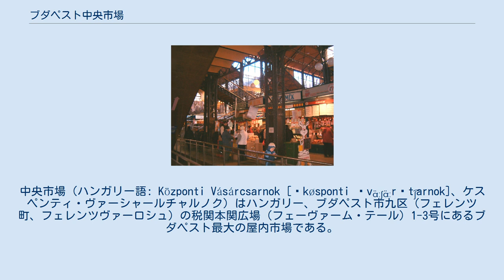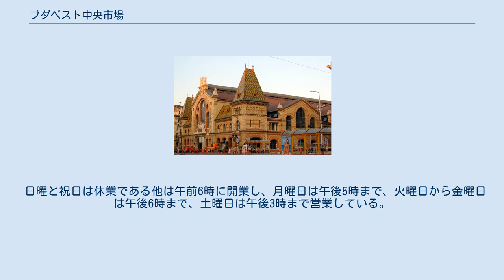ブダペスト中央市場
アール・ヌーヴォーの小売用建築物
中央市場（ハンガリー語: Központi Vásárcsarnok [ˈkøsponti ˈvɑ̈ːʃɑ̈ːrˌt͡ʃarnok]、ケスペンティ・ヴァーシャールチャルノク）はハンガリー、ブダペスト市九区（フェレンツ町、フェレンツヴァーロシュ）の税関本関広場（フェーヴァーム・テール）1-3号にあるブダペスト最大の屋内市場である。
別名大市場（ハンガリー語: Nagycsarnok [ˈnɒt͡ʃːˌt͡ʃarnok]（ナジチャルノク、実際の発音はナッチャルノク、「大きな屋内市場」の意）、市場（ Vásárcsarnok [ˈvɑ̈ːʃɑ̈ːrˌt͡ʃarnok]、ヴァーシャールチャルノク）、税関本関広場（フェーヴァーム・テール）中央市場（Fővám téri központi vásárcsarnok [ˈføːvɑ̈ːmte̝ːri ˈkøsponti ˈvɑ̈ːʃɑ̈ːrˌt͡ʃarnok]、フェーヴァーム・テーリ・ケスポンティ・ヴァーシャールチャルノク）、ディミトロフ市場（Dimitrov csarnok [ˈdimitorofˌt͡ʃarnok]、ディミトロフ・チャルノク）。
 ブダペスト工科大学教授ペッツ・シャムの設計により建設され、1897年に完成した。
 この市場は、3階建てであり、多様な種類の物が売られている。
一階では、肉や野菜などの食料品、香辛料など調味料、フォアグラ、トカイワイン、キャビアなどの高級食品を販売しており、地下にはスーパーマーケットも入っているが魚や漬け物などの食品売り場が並び、二階には土産物屋や食堂が並んでいる。
 日曜と祝日は休業である他は午前6時に開業し、月曜日は午後5時まで、火曜日から金曜日は午後6時まで、土曜日は午後3時まで営業している。
何れの営業日も最後の1時間くらいはほとんどのお店が片付け、あるいは早目に閉店してしまうので注意が必要。
 ブダペスト地下鉄4号線フェーヴァーム広場駅が最寄駅である。
 ^ nagy [ˈnɒɟ] （大きな）と csarnok [ˈt͡ʃarnok]（会堂、ホール）の合成語。
csarnok は vársárcsarnok [ˈvɑ̈ːʃɑ̈ːrˌt͡ʃarnok]（市場のホール）を短くしたもの。
^ a b Rick Steves; Cameron Hewitt (2011). Budapest (2 ed.). Berkeley, California: Avalon Travel. ISBN 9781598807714 ^